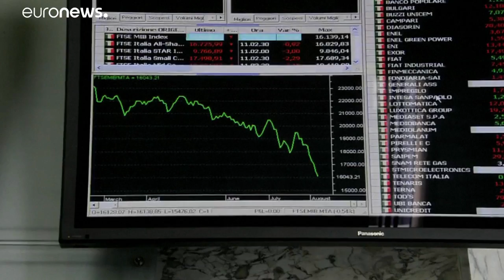Salvini rejeita críticas de Juncker e diz que Itália é um país soberano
O presidente da Comissão Europeia está preocupado com o défice excessivo italiano e diz que Roma deve manter uma política estrita para não se tornar numa nova Grécia.…